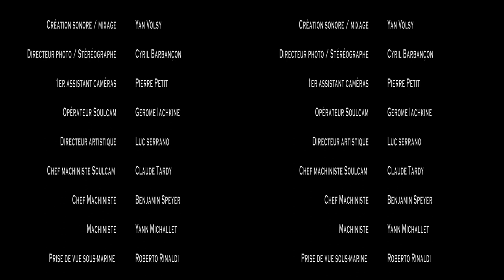SWELL LOVERS - 3D - FullHD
Lauréat des Ateliers orange de la création, Soulcam réalise un court-metrage en 3D autour du surf.